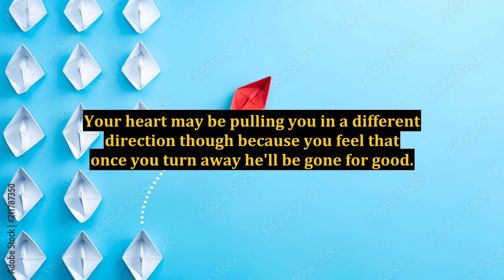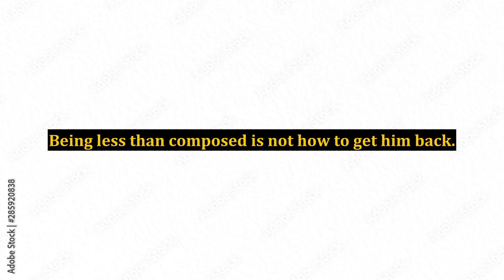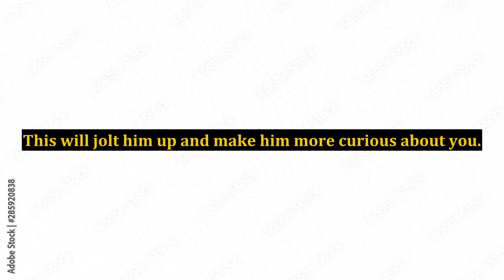How to Get Him Back - The Answers You Need to Know on How to Get Him Back